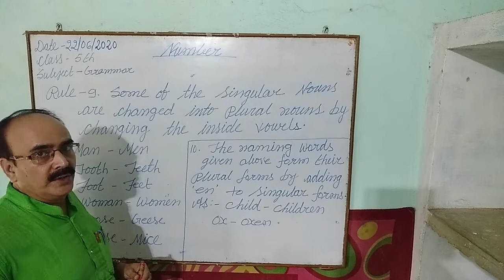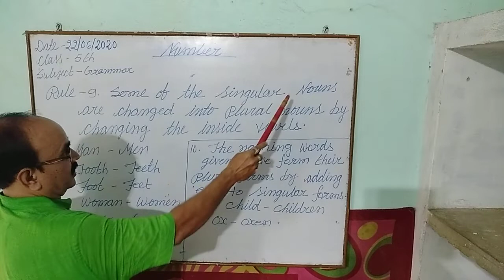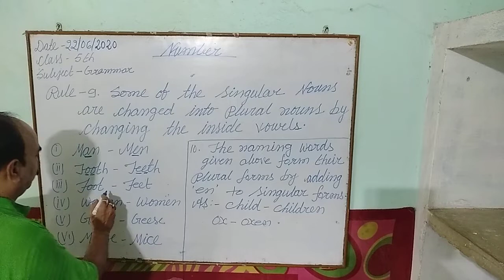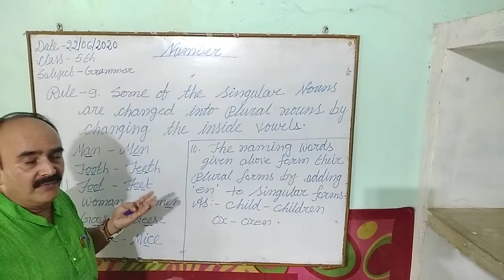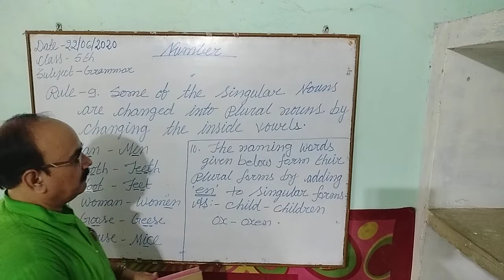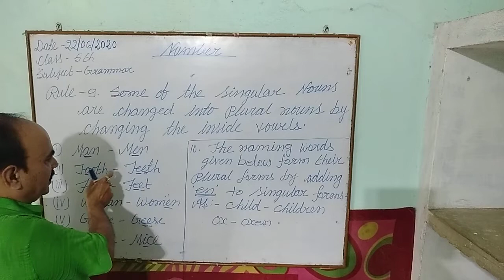NUMBERS ( For class 5 )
This video clip is related from rule no 9 and 10. It explains inside vowel of singular that has to convert in plural no with other vowel.other rule says to us add en in last to make plural.

This video is made by santosh anand